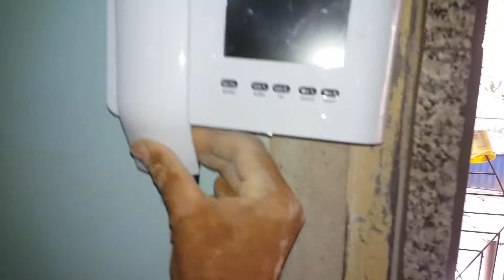Você nunca viu ante - Cara No Assentamento de Cerâmicas, Ouro Preto Do Oeste Rondônia Brasil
OBS.

 Vídeo 3 HHHH

(POR HISTORIA).

Vídeo Foi preso Professor pardal analfabeto.
HHHH
Vídeo Foi preso pelo Delegado o Inventor eu Carro movido a água!
HHHH
Vídeo da Tia Izabel, a Parteira da Roça entrevista por mim Angelino Moreira em 2008, falecida, 17/2/2016 com 96anossaude total.
HHHH
Vídeo da prima Professora da Roça eu entrevistando de 2008, falecida, 2010 HHHH

Vídeo da minha Historia, o (GENERO BRASILEIRO) HHHH

Obs. Não tenho foto do avião, motor Pré-combustão.
PLAYLISTS  DE VÍDEOS
Cientista e Professor pardal HHHH
Agricultura Familiar

NO ANO DE 1985 A RUA GETULIO VARGAS, 42X. CIDADE DE MUNDO NOVO MATO GROSSO DO SUL, FABRICAVA COISAS MALUCA, MOTOR A PRÉ-COMBUSTÃO INTERNA A FIM DE QUEIMAR ÓLEO VEGETAIS.
Depois da minha saída em 1984 da mecânica pesada da CONSAG, Construtora Andrade Gutierrez, e da Prefeitura de Mundo Novo, MS, em 1985 e da Empresa (INCONAVE), madeireira no Salto Del Guairá, Paraguai.

QUANDO PRESTAVA ASSISTÊNCIA TÉCNICAS, MOTOR SOLTAVA TANTA FUMAÇA BRANCA PELO COLETOR DE EXAUSTÃO QUE COBRIA TUDO A RUA, OS MORADORES REVOLTAVAM E QUERIA ME DAR UMA PEIA PENSANDO ELES QUE A FUMAÇA CAUSAVA DONOS ALGUNS DANDO QUEIXA NA DELEGACIA PRECISANDO PRESTAR CONTA e PRESO POR SER UM GÊNERO QUE FABRICAVA DE TUDO, AVIÃO, TURBINA HIDRELÉTRICA E CARROS COM MOTOR A PRÉ-COMBUSTÃO EXTERNA E A ÁGUA ETC, MAS TODAS AS CIDADES SABIAM DAS INVENÇÕES, ATE OS VEÍCULOS POLICIAL E PREFEITURA eu ARRUMAVA

Ao montar este motor a pré-combustão fiz certas alterações modificando a câmara do pré-combustão interna e isolando dois cilindros direito e adaptei-o para queima de óleo vegetal.

Para chegar num bom desempenho, o óleo foi preciso passar por um sistema altamente adaptado para tal, pois através de um registro Te de metal que era usado em aparelho de solda oxigênio e carbureto, o tal fazia as conversões da gasolina a óleos vegetais. Para aquece o motor era usado à pena gasolina, já pré-aquecido motor, então feito á conversões para o óleo vegetal.
Fabricava motor a pré-combustão externa a fim de queimar óleo vegetal, e adaptando um motor Montgomery a gasolina a movimentar a pressão através de uma pequena caldeira a vapor de água, fazendo assim ele a movimentar a pré-combustão externa para serem usada mais para frente num gerador de energia elétrica, de preferência em Rondônia quando eu for morar em Rondônia.

Então semi-analfabeto, morador d Ouro Prêto, Rondônia, trabalhando por 9 anos no DER, comprando Sitio Monte Horebe em 1994, adquirido conhecimentos, experiências, aprendendo e colocando em pratica na Unidade o Pró-ativismo sócio-ambiental na região desbravando trabalhando nas REUTILIZAÇÕES DE RESÍDUOS, ME TORNANDO UM DOS MAIORES REUTILIZADORES DE MATERIAL DESCARTADO DO BRASIL, e num Extrativista, Ambientalistas, Educador Ambiental, Palestrante, Agricultor técnico ecológico, Artesão, Coletor e Catador de resíduo sólido, conhecido também como o Maior Gêneros, Cientista, Professor Pardal perdido na floresta Amazônica e Agente Comunitário do Programa Pro-Ambiente, subgrupo – A – Pólo Ouro Preto do Oeste, Rondônia.

Veja devidos os trabalhos de 1994 a 2012 tornando modelo Nacional e Internacional, na obtenção de mais serviços e renda confeccionava mais de 400 variedades, tipos e modelos em artesanatos usando como fonte alternativa o extrativismo, materiais de lixos e rejeitos para obter mais renda família, um dos maiores agricultores com rentabilidade em pequena área do Brasil em menos de um hectare de terra em cultura diversificadas no SAFs, Sistema Agro Florestal, R$ 1.500 a 2.500 Reais mês.
APA Realizava Cursos, Palestras p/ pessoas, Grupos, Aluno colegial, Estagiário, Acadêmico, Pesquisadores, Grupos equipe de Jornalismo, TVs e rádio, ONG’s, Instituição Nacional e Internacional, VIDEO VISITAS HHHH
Sendo modelo recebendo mais de 15 mil Pessoas na Unidade..